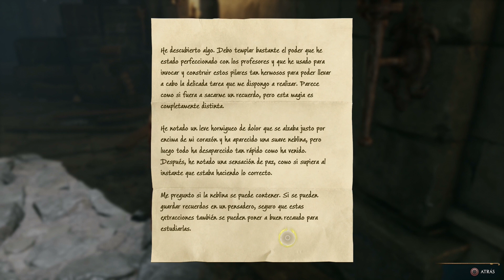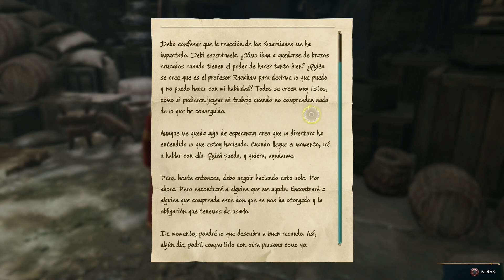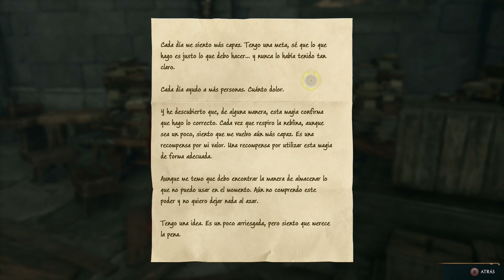3. Hogwarts Legacy - Historia Completa: Gryffindor (Parte 2 & Final bueno)